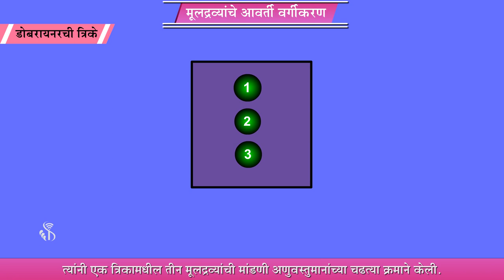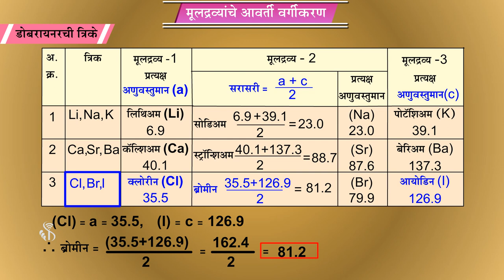10th Science 1 | Chapter#02 | Topic#02 | डोबरायनरची त्रिके | Marathi Medium